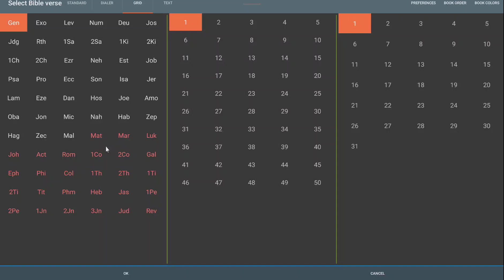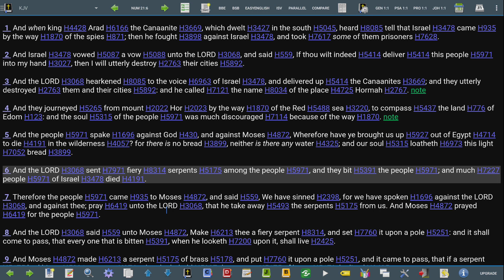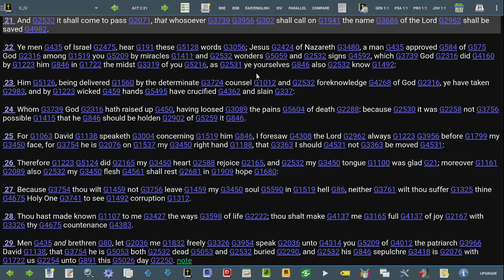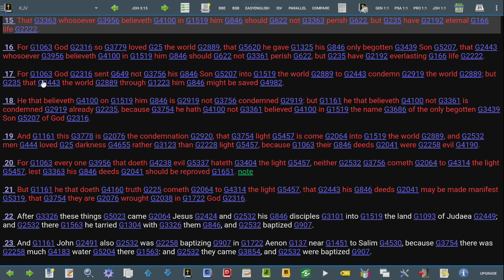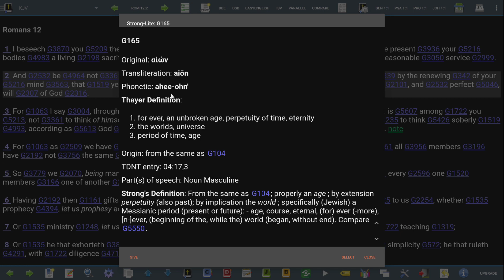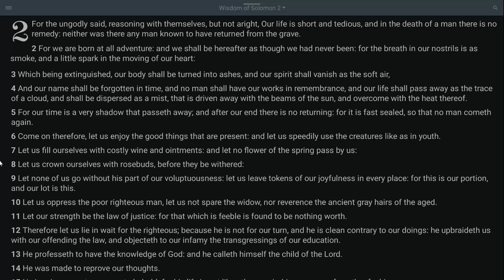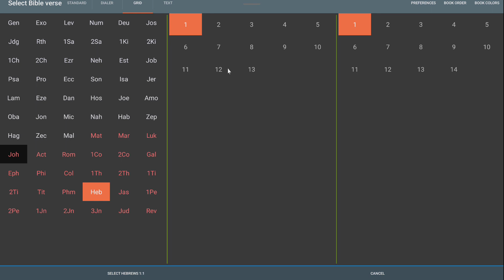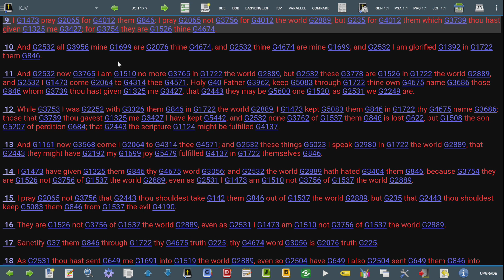He Came For The World Of The Elect